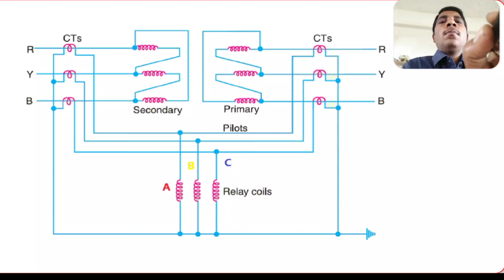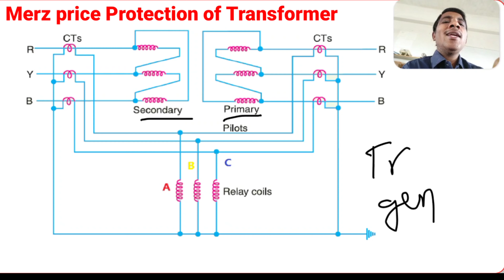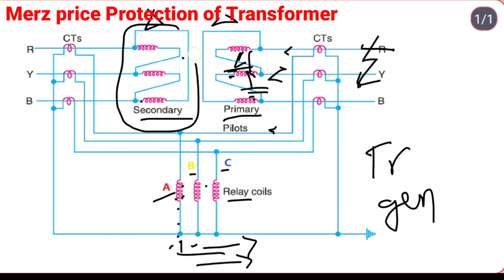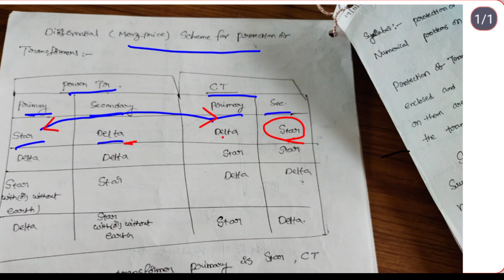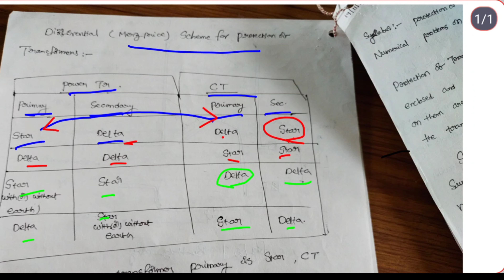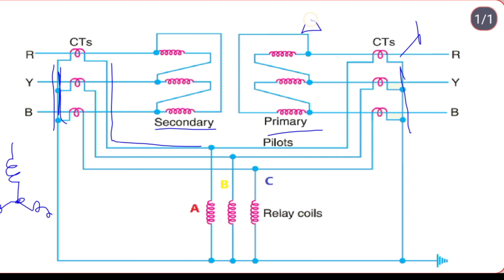Differential Protection of Transformer | PSP/SGP | Chapter II | POWER SYSTEM PROTECTION | LEC #8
electrical engineering TRANSFORMER PROTECTION

Lec-3  how a realy works? waht is NO & NC terminals in a relay explained with practical knowledge.